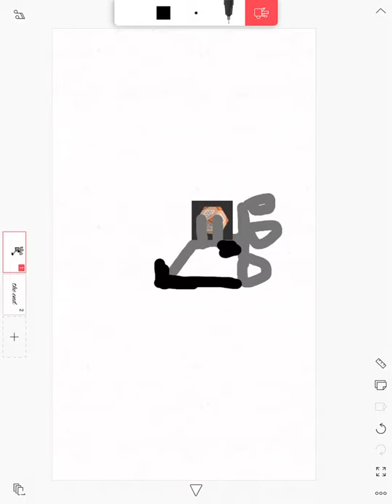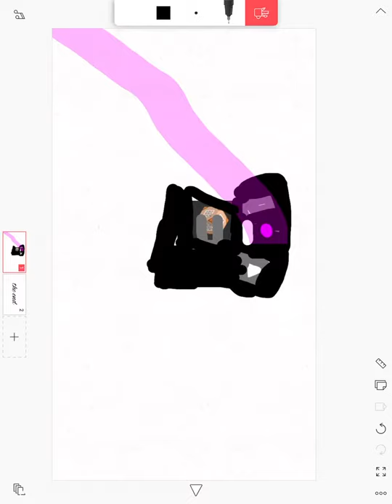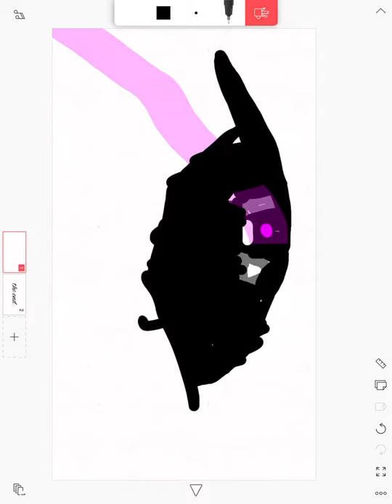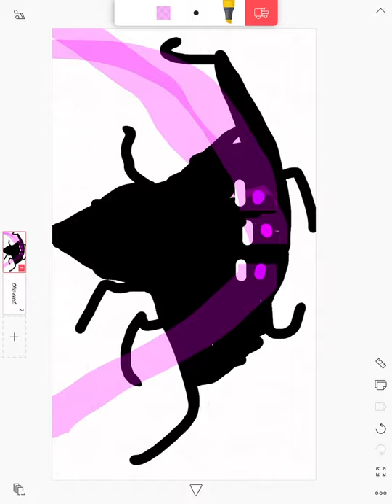The true wither storm